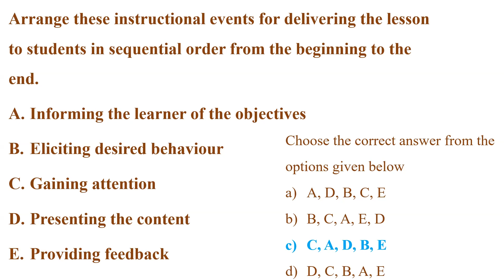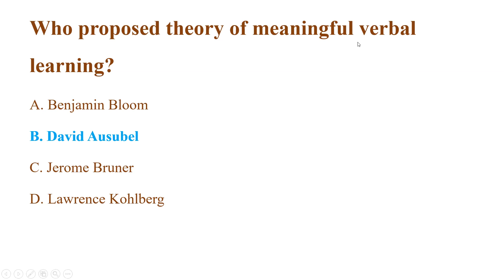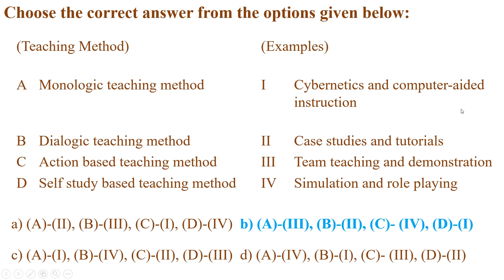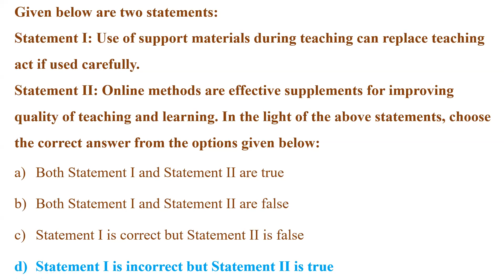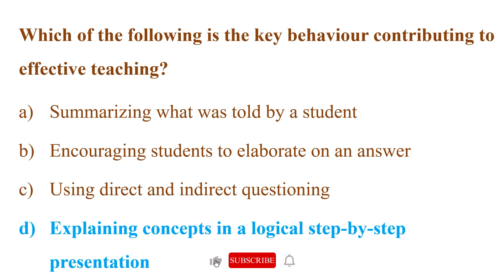UGC NET 2023 | PAPER 1 | Teaching Aptitude I Expected Questions | Answer Discussion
✅ UGC NET - Commerce, Computer science, English, Economics, Management,  Mathematics, Education, Paper 1

✅SCERT Lecturer

✅ Personalized Mentorship

✅Most Updated